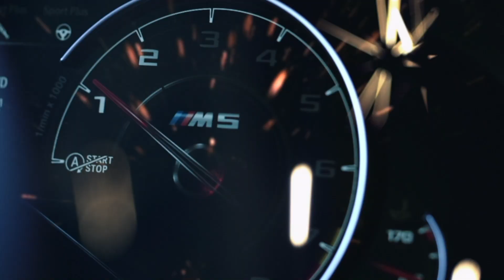Director/DOP Nepomuk Fischer | oinkfilm showreel 2023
Introducing our brand new Director of Photography and Director oinkfilm showreel! We're excited to showcase our work and talent in this reel, which highlights some of our favorite projects and demonstrates our passion for visual storytelling.

As a Director and DOP, we have extensive experience working on a variety of projects, from commercial, documentaries and corporate videos and music videos. We're versatile and adaptable, with a keen eye for detail and a talent for bringing stories to life on screen.

In this showreel, you'll see a range of different styles and techniques, all united by our dedication to creating beautiful and engaging visual content. From sweeping landscapes and dramatic action shots to intimate close-ups and carefully composed frames, we've got it all.
Text by chat.openai 😅